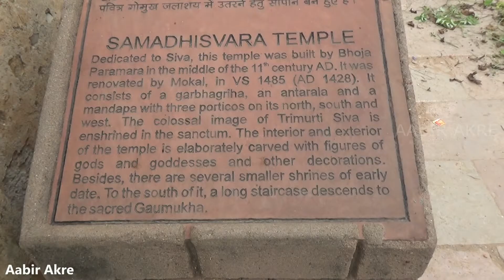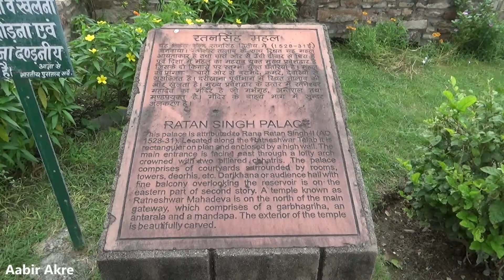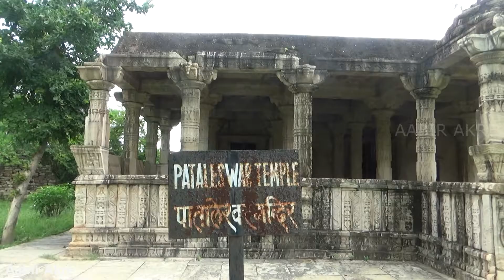Chittorgarh Fort, Rajasthan, India (Video 03 of 03) HD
This video is about the glorious days of Rajput Kings, Queens and people of Mewar, India/Bharat in 11th-14th century AD.
SAMADHISVARA TEMPLE | GORA BADAL PALACE | PADMINI PALACE | ADBHUTNATH TEMPLE | SURAJ POLE | KIRTI STAMBHA | RATAN SINGH PALACE | PATALESHWAR TEMPLE

Music Title: Reconcile (0:00-5:36)
Artist: Serein
❚ Serein

Music Title: Attachment (5:37-7:52)
Artist: Waking Dreams
❚ Waking Dreams